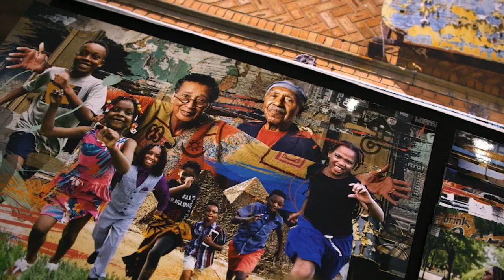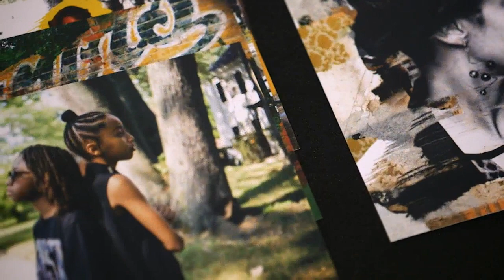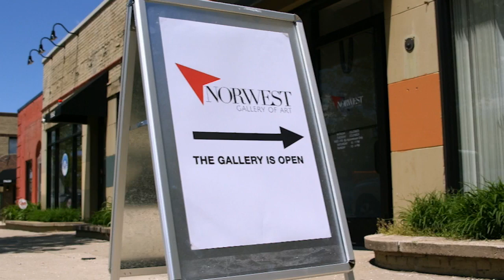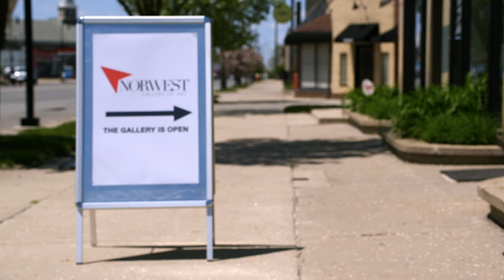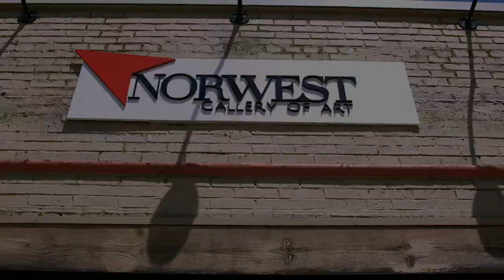Photographer Asia Hamilton | Detroit Performs Clip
Photographer Asia Hamilton merges texture and portraits in her photographs. Episode 903/Segment 2